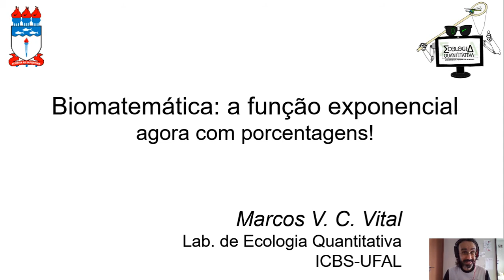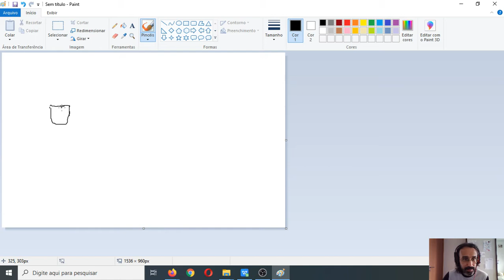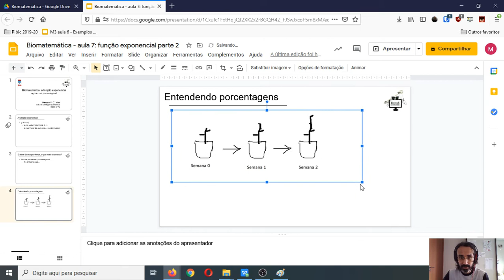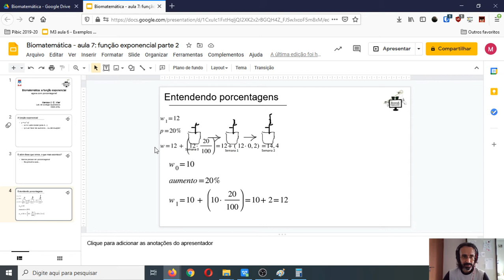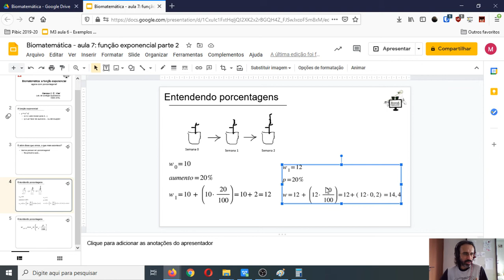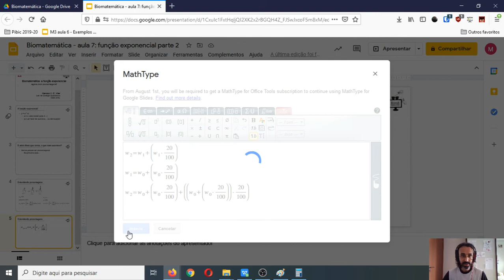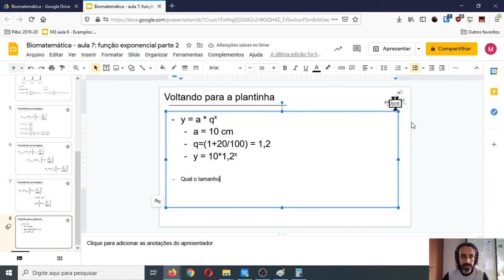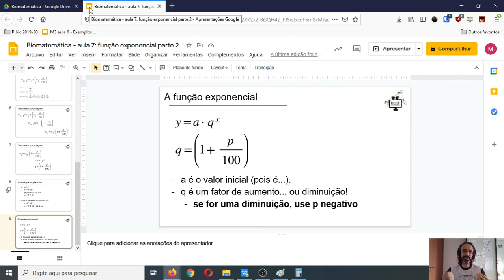Biomatemática: aula 7 - função exponencial com porcentagens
Oi, turma!
Nesta aula vamos avançar mais um pouquinho com nossas funções exponenciais, e generalizar seu uso para porcentagens.